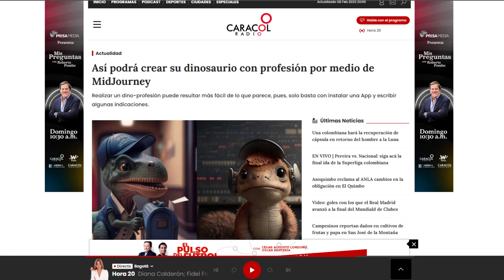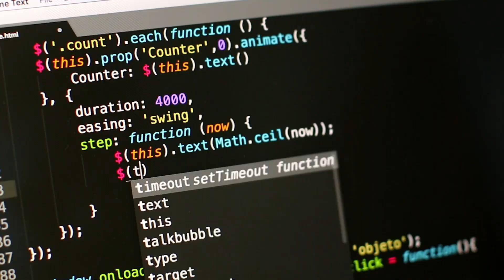DINO PROFESIONES los Dinosaurios Tendencia